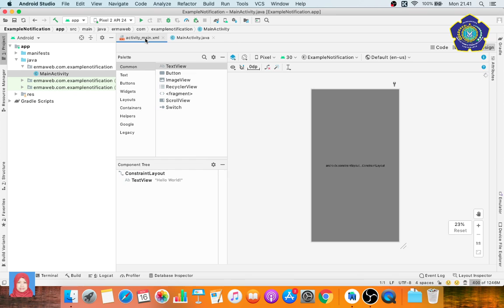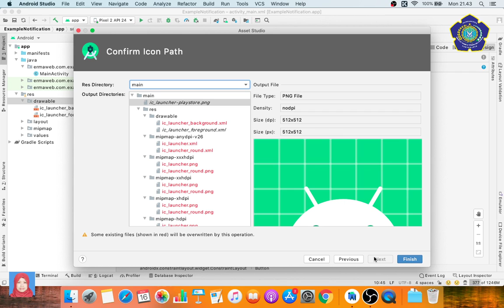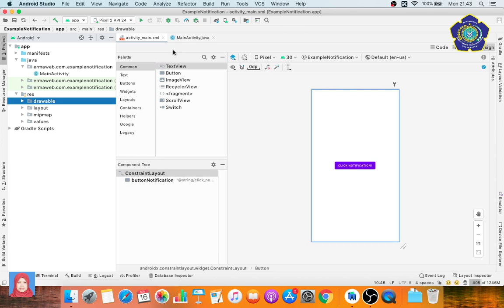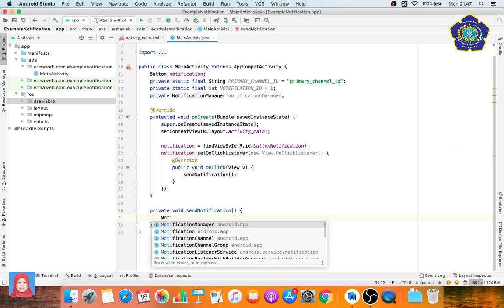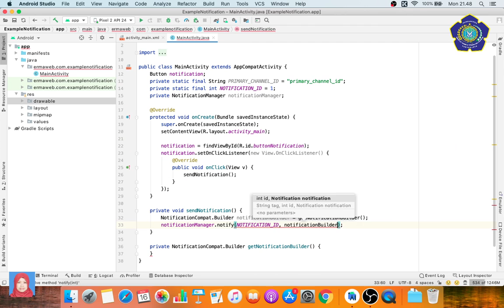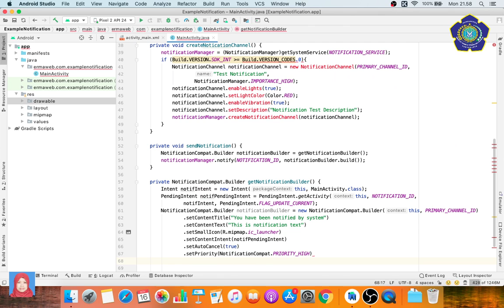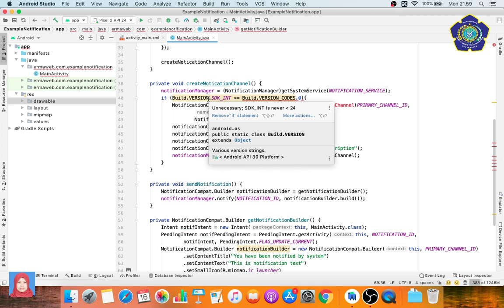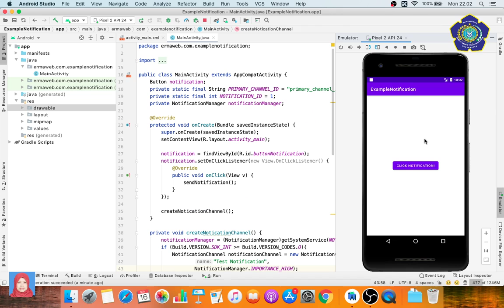Membuat Aplikasi Notifikasi di Android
Video ini berisi contoh tutorial tentang notifikasi